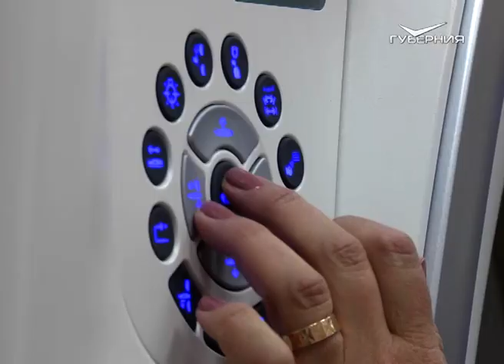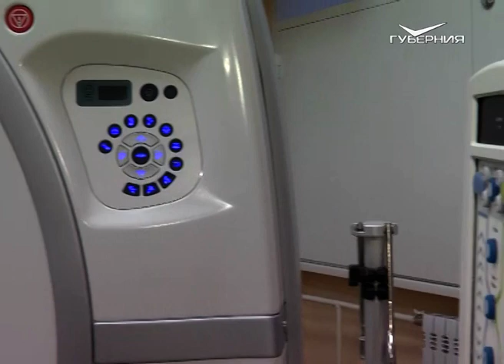В самарском кардиодиспансере заработал томограф последнего поколения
Его важные характеристики - это скорость, минимальный вред и точность. Он сканирует за считанные секунды и практически безвреден для здоровья. Работа этого томографа хорошо налажена и автоматизирована. Познакомилась с возможностями передового оборудования наш корреспондент Татьяна Пудова.